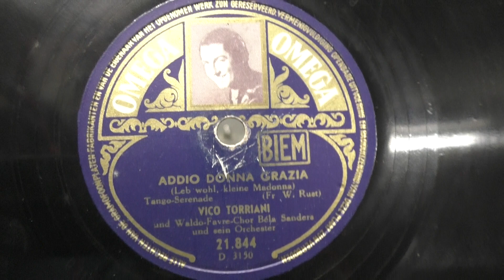Vico Torriani: Addio donna Grazia .